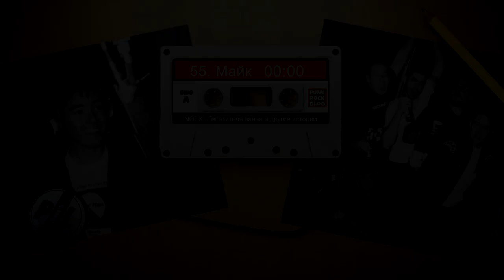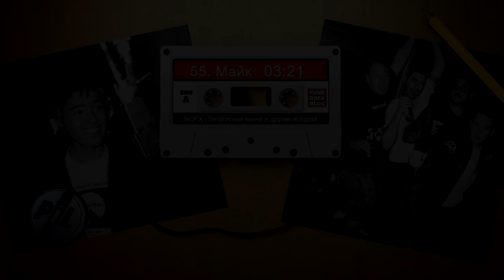NOFX: Гепатитная ванна и другие истории. Глава #55 Майк